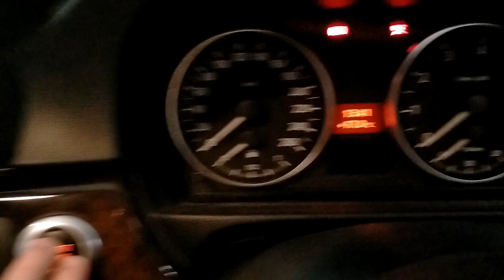BMW 330I Cold start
got a chance to cold start a BMW 330I